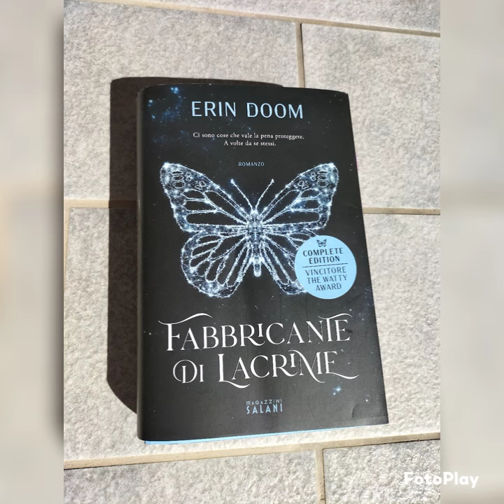Il fabbricante di lacrime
Nel prossimo episodio del nostro podcast di recensioni parleremo di "Fabbricante di lacrime", di Erin Doom. Ascoltate questo e tutti gli altri episodi di "Un nuovo libro in classe": ci trovate su Spreaker, Spotify, Google podcast e Amazon music. Vi aspettiamo!